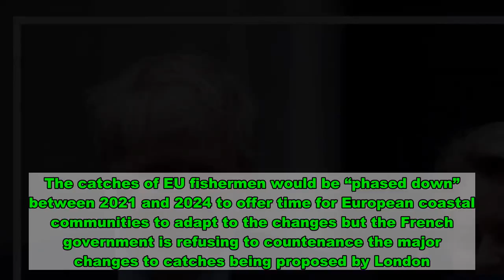Von der Leyen says parts of Brexit talks 'completely open' ahead of showdown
Ursula von der Leyen has described the most difficult parts of the Brexit negotiation as remaining “completely open” but backed an intensification of talks ahead of a crunch video-conference call with Boris Johnson.  After the latest and last scheduled round of negotiations in Brussels on a trade and security deal, the European commission president said there remained “a lot of work to do”, with 100 days left before the UK exits the single market and customs union.  But the former German defence minister told journalists at the end of an EU summit: “Where there is a will there is a way”.  Her comments came as a spokesman for the prime minister said Johnson would speak to the commission president on Saturday afternoon to “take stock of negotiations and discuss next steps”.  After their last meeting in June, Johnson had declared it time to put a “tiger in the tank” of the negotiations. The prime minister had insisted it was even possible to strike a deal before the summer was out. Three months have since passed.   Von der Leyen said the two sides were still stuck on the issues of access to British waters for European fleets and the so-called level playing field provisions being pushed by Brussels to ensure neither economies can undercut standards or unfairly subsidise businesses through state aid.  In a sign of the significant differences that remain, she side-stepped the question of whether the talks could go into a so-called “tunnel” negotiation, where the two sides work on creative solutions outside the scrutiny of the media and domestic politics, but pointed to the economic ravage caused by the coronavirus pandemic as reason to find agreement.  Von der Leyen and the Irish taosieach, Micheál Martin, briefed the heads of state and government on the latest developments during the summit of leaders where discussions were otherwise focused on foreign affairs.  Speaking later, the German chancellor, Angela Merkel, said she was unable to report on a “breakthrough” between the UK’s chief negotiator, David Frost, and his EU counterpart, Michel Barnier, but remained optimistic as long as the talks continued.  Merkel described the UK’s internal market bill, which would unilaterally overturn parts of the Brexit withdrawal treaty, as “a very bitter moment”. In London, Mick Mulvaney, US special envoy for Northern Ireland, said he was sending the same message to Downing Street as the US Democrats in warning that a US-UK free trade deal could be blocked if the Northern Ireland Good Friday agreement was undermined by Brexit.  But Merkel decoupled the row over the withdrawal agreement from the trade and security talks with the UK. In comments that will be welcomed in Downing Street, she said that an agreement on fisheries signed this week between the UK and Norway was “at least an indicator for being on a constructive path”.  British officials argue that Norway, a non EU member state that conducts annual negotiations with the bloc on fishing quotas, should be